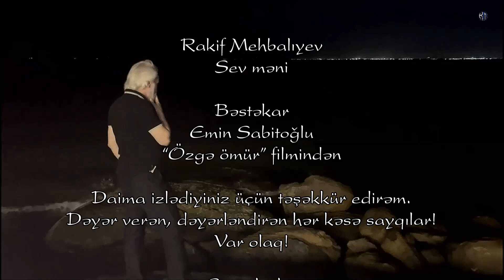Rakif Mehbalıyev - Sev məni - Kamran M. YuniS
Rakif Mehbalıyev - Sev məni
Bəstəkar - Emin Sabitoğlu - "Özgə ömür" filmindən

Bilirsən, Leyli Məcnun söhbəti bir nağıldı,
Bütün gözəl sevgilər saflığından dağıldı.
Həqiqi sevənlərin axırı ayrılıqdı,
Həqiqətdən bezmişəm, yalan kimi sev məni.

Sevgi ürək işidir, sevmək olmur göz ilə,
Hopdusa bədəninə, çətin çıxa yüz ilə.
Anan kimi sığalla, atan kimi əzizlə,
Körpə uşağın kimi, balan kimi sev məni.

Həyat dərdən kədərdən don biçəndə əynimə,
Əyər üzün gülürsə, dünya gəlməz eynimə.
Sal qolunu boynuma, qoy başını çiynimə,
Söykənə biləcəyin qalan kimi sev məni.

Sənlə keçən ayım da, ilim də xoşdur mənə,
Səndən gələn əzab da, zülüm də xoşdur mənə,
Ölümüm səndəndisə, ölüm də xoşdur mənə,
Çal mənim ürəyimi ilan kimi , sev məni.
Necə varam elə sev, olan kimi sev məni.